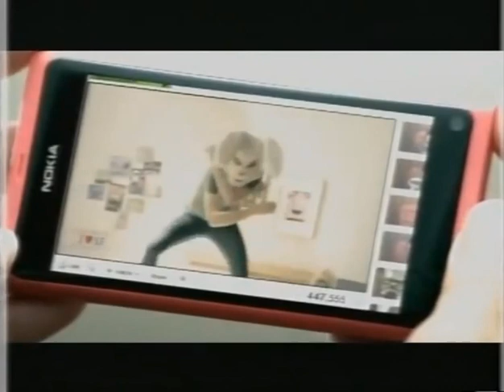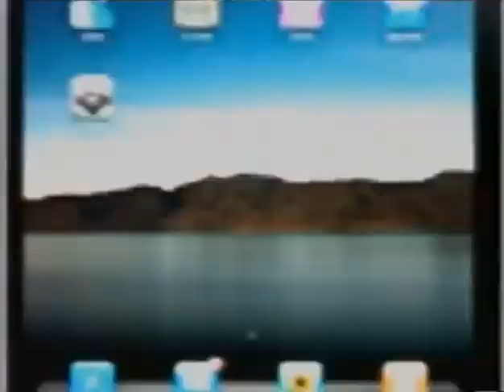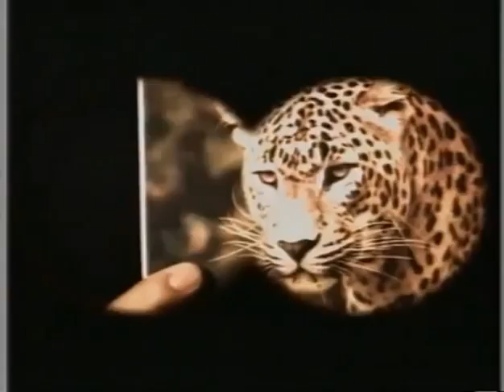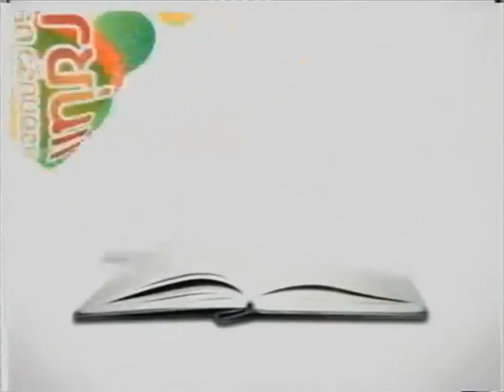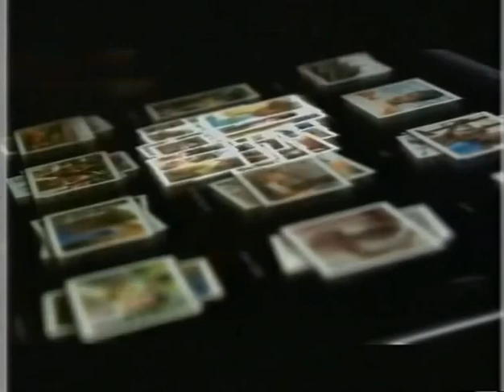โฆษณาไทย 2554 - 1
โฆษณาคั่น ทางช่อง 5 ในรายการ เจาะใจ ในปีพ.ศ. 2554